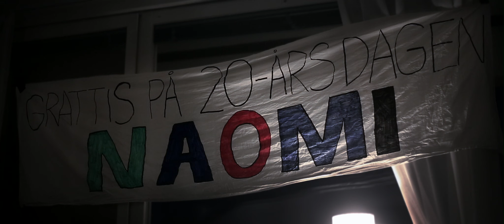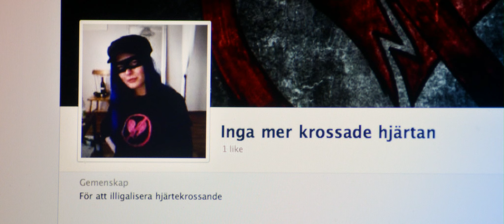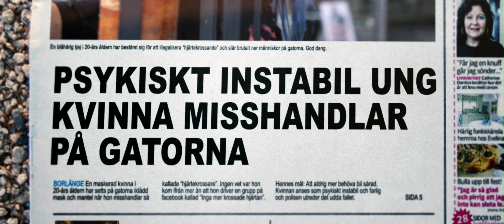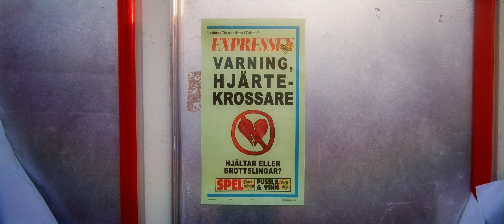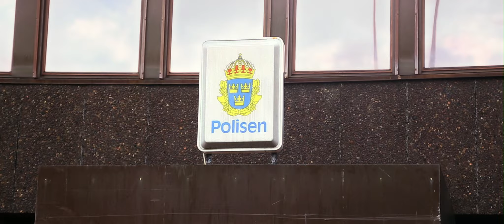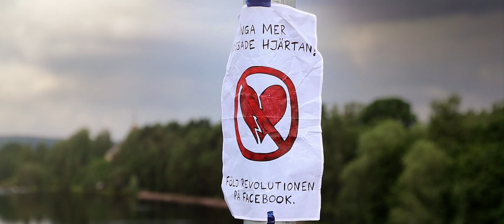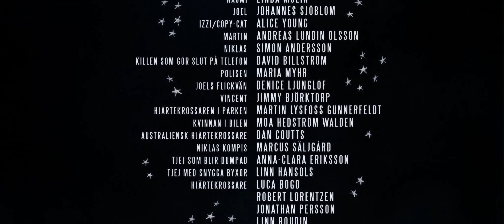Naomi och hjärtekrossarna | Novellfilm (2013)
Naomi och hjärtekrossarna | Novellfilm (2013)  -  Naomi and the Heartbreakers | Short Film (2013)

English subtitles are avaliable in the closed-captions.

Naomi (Linda Molin) är blåhårig, arbetslös och meningslös. När hon på sin 20-årsdag blir dumpad av sitt livs kärlek får hon nog. Hon bestämmer sig för att bli en maskerad hämnare som bekämpar "hjärtekrossare", men hon inser snart att kärlek inte är så enkelt som hon först trodde.

Naomi och hjärtekrossarna är en lågbudget novellfilm inspirerad av filmer som "Scott Pilgrim vs. the World" och "Kick-Ass". Filmen är producerad av Affectionate Anarchy, Film i Dalarna och det svensk-australienska produktionsbolaget Artheory. För manus & regi står Jonathan Wilhelmsson, en filmskapare som bland annat blivit prisad av Svenska Filminstitutet. Filmens exekutiva producent är Daniel Wallentin, som tidigare regisserat långfilmen "Ett öga rött".

Huvudrollsinnehavaren Linda Molin Guldbaggenominerades tidigare i år för sin roll som Kristin i Andreas Öhmans "Bitchkram", och hon har även spelat i Guldbaggebelönade "Apflickorna".

I övriga roller ser vi bland annat: Johannes Sjöblom, Alice Young, Andreas Lundin Olsson, Simon Andersson & David Billström.

Naomi och hjärtekrossarna vann pris för bästa film på Sveriges Kortfilmfestival 2013.

English description:

Naomi (Linda Molin) is blue-haired, unemployed and meaningless. When she is dumped by the love of her life on her 20th birthday she has had it. She decides to become a masked vigilante who fights "heartbreakers", but she soon begins to understand that love might not be as simple as she first thought.

Naomi and the Heartbreakers is a low-budget short film inspired by films such as "Scott Pilgrim vs. the World" and "Kick-Ass". The film is produced by Film i Dalarna and the Swedish and Australian production company Artheory. It's written and directed by Jonathan Wilhelmsson, a young filmmaker who has been awarded by the Swedish Film Institute, and the executive producer is Daniel Wallentin, director of the feature film "One Eye Red".

The film stars Linda Molin in the title role. Linda is one of Sweden's top actresses and has received a number of awards and nominations for her roles in the Swedish feature films "Bitch Hug" and "She Monkeys".

© Affectionate Anarchy / Film i Dalarna